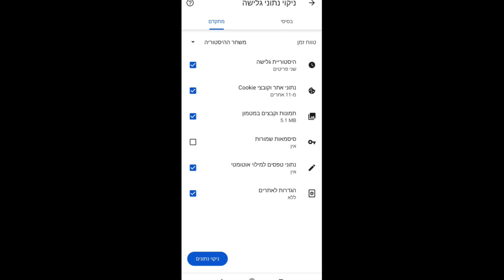איך מנקים קוקיס באנדרואיד כרום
איך למחוק קוקיז באנדרואיד כרום.
מחיקת cookies באנדרואיד כרום.
ניקוי לפי זמן שבוחרים.